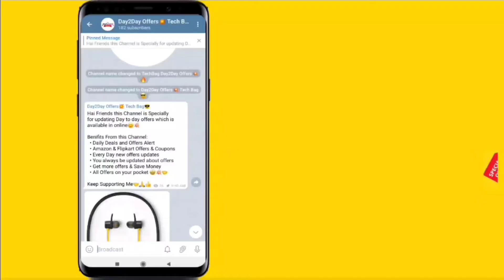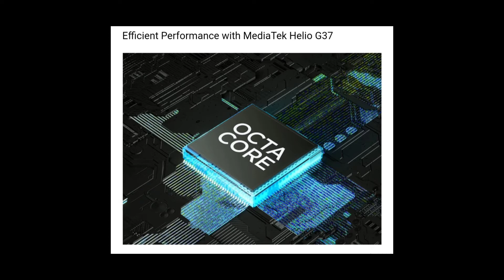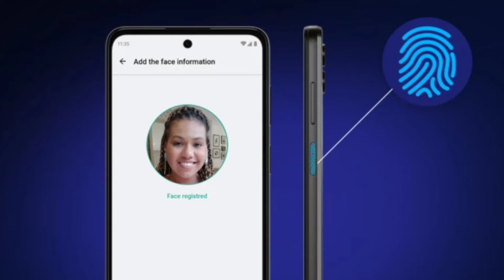8,999 ரூபாய்க்கு 90Hz Refresh Rate Display வா! 🤩💥💥 Moto E22s Launched in india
8,999 ரூபாய்க்கு 90Hz Refresh Rate Display வா! 🤩💥💥 Moto E22s Launched in india @Tech Bag Tamil